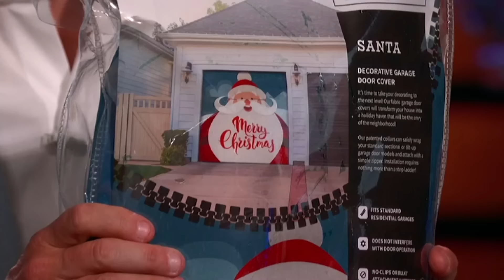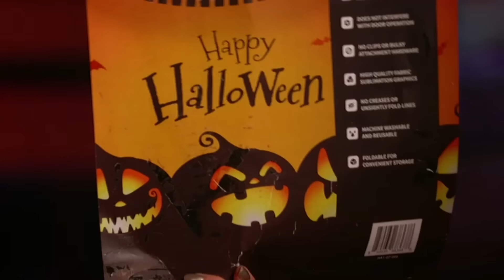The Sharks Love Garage Celebrations But Feel Its Dated | Shark Tank US | Shark Tank Global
Bill & Bill Webster are seeking $200k for 20% of their business Garage Celebrations.